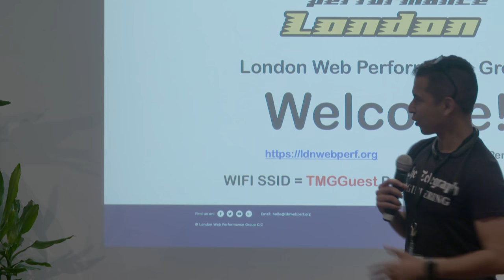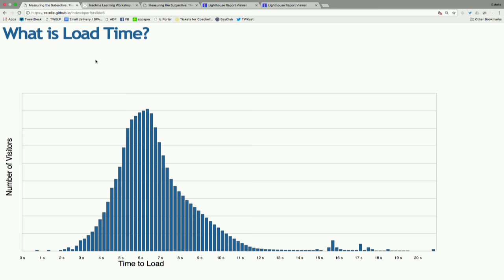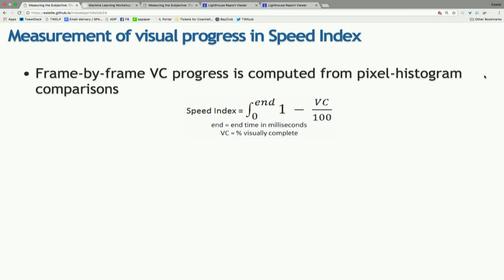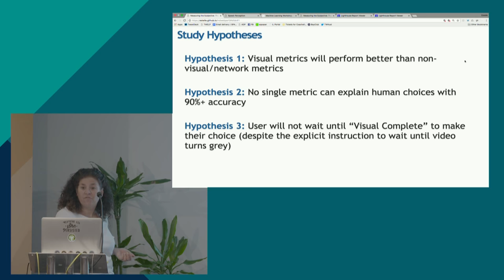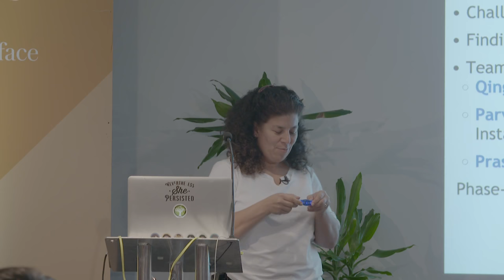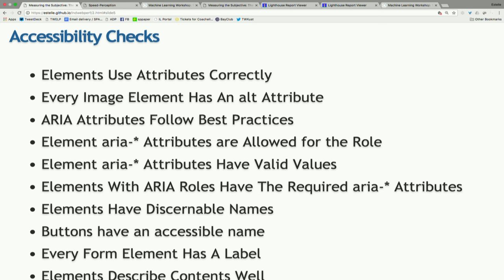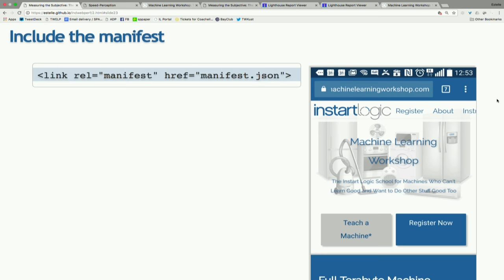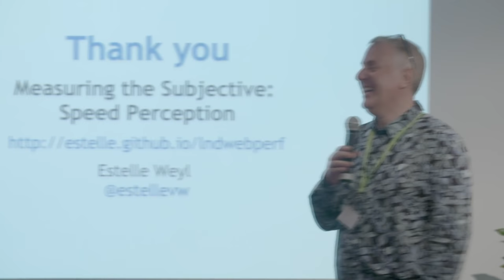LDNWebPerf October 2017 - Estelle Weyl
Sites need to feel like they’re fast: perceived performance is key. Making it feel 25% faster is a valid goal, but perception is subjective and we need to demonstrate subjective improvements with objective measurements. Oddly, studies show perf metrics don’t provide much insight into perceived performance. Studies have shown that instead of only focusing on page load time, if we shift the focus to address perceived performance, we can make our web applications feel faster even if we have to download the same number of bytes. Perception, however, is subjective. What metrics do we need to measure to objectively test the subjective feeling of "did this site load fast?"

Traditional web performance metrics defined in W3C standards focus on timing each process along the content delivery pipeline, such as Time to First Byte (TTFB) and Page Load Time. With SpeedPerception, we wanted to tackle the web performance measurement challenge by looking at it from a different angle: one which puts user experience into focus. Since people primarily consume the web visually, we focused on the visual perception of the webpage loading process. SpeedPerception is a systematic study of how human end-users perceive the webpage loading process: the above-the-fold rendering in particular: objectively measuring the subjective notion of “feels fast”.

In this talk, we’ll look at what page load aspects affect speed perception, discuss the findings of SpeedPerception study, introduce the Perceptual Speed Index (PSI) which is a component of Lighthouse, and cover Lighthouse, which can guide you to not only make your site appear faster, but actually load faster and be more accessible too.